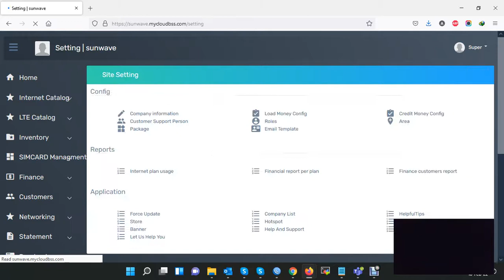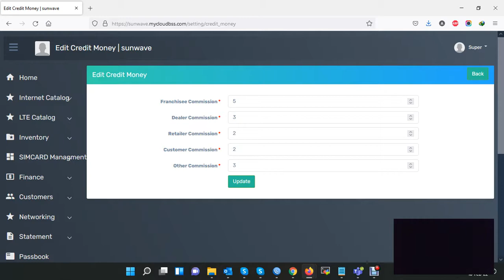Config 03 Edit Credit Money